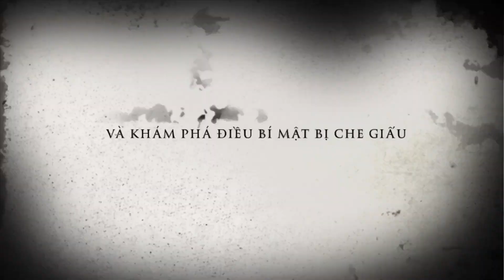Khám phá Núi Cấm khu rừng ít người đi ven Suối Thủy Liêm .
Nếu cả nhà xem thấy video hay Hãy comment like chia sẻ Đăng Kí Ủng Hộ giúp kênh mình nhé mình chân thành Cám Ơn cả nhà nhiều ạ.